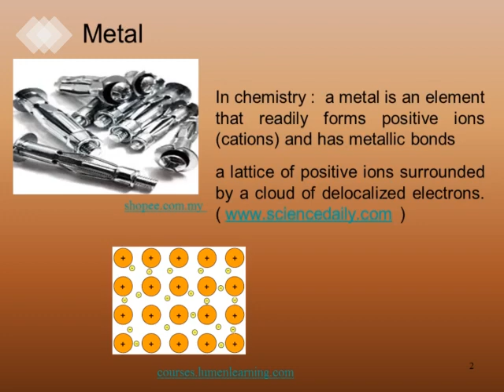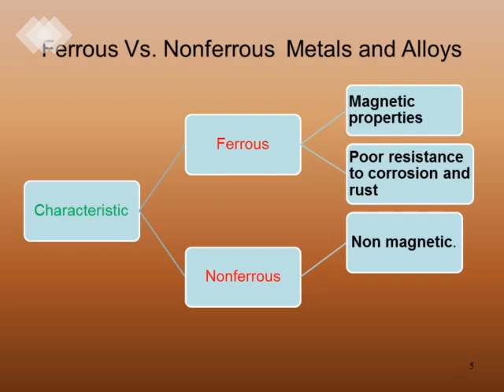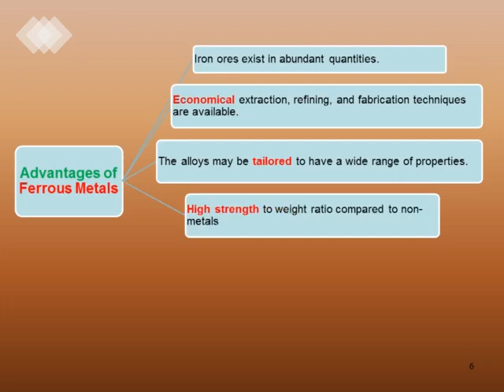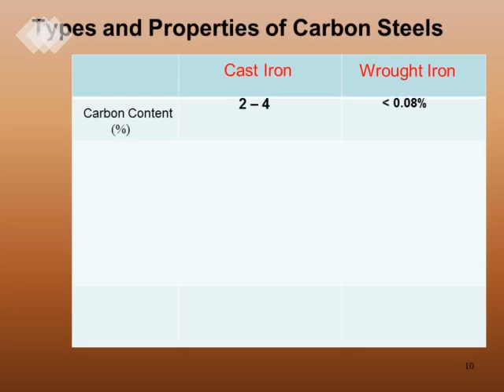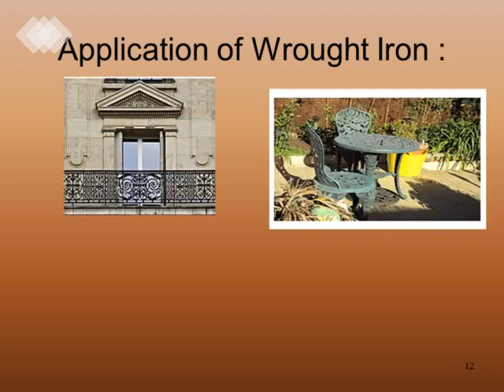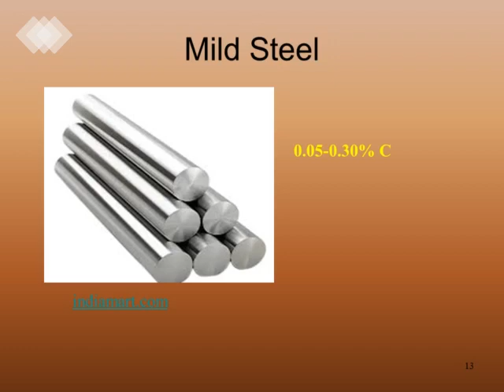metal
Metal : Lecture